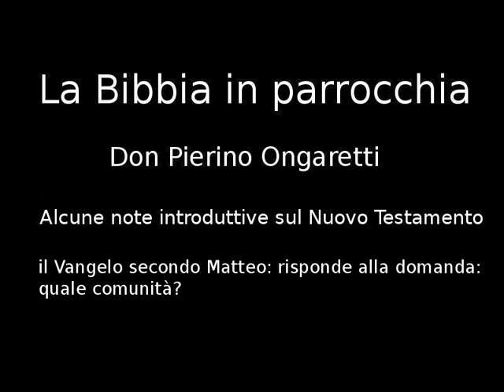Dal Vangelo ai vangeli (A6) - il Vangelo secondo Matteo: risponde alla domanda: quale comunità?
il Vangelo secondo Matteo: risponde alla domanda: quale comunità?